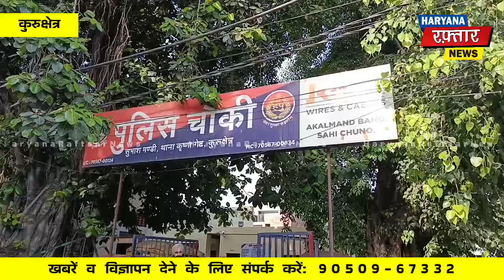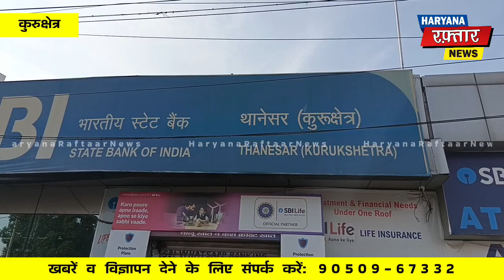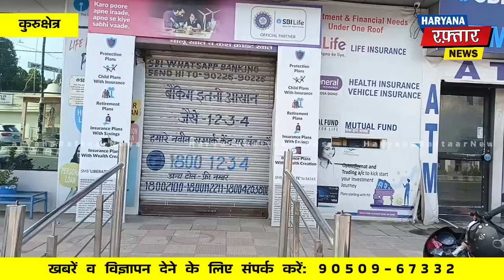कुरुक्षेत्र: एसबीआई बैंक से गया पैसे निकालने पीछे से चोर ने कर ली मोटरसाइकिल चोरी, पुलिस ने किया माम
कुरुक्षेत्र: एसबीआई बैंक से गया पैसे निकालने पीछे से चोर ने कर ली मोटरसाइकिल चोरी, पुलिस ने किया मामला दर्ज ।